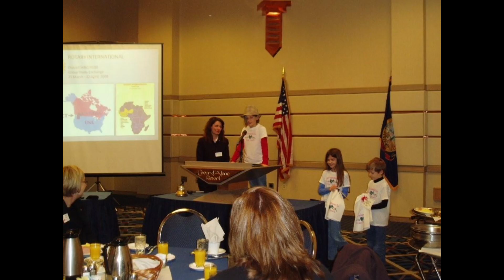It started with an idea and a dish towel: Sarah Kladar at TEDxSpokane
A 14-year-old freshman, Sarah created a non-profit organization with her siblings four years ago to help families of children needing heart surgery far from their hometowns. It started with "an idea and a dish towel." Sarah will share her story of helping families with children facing heart surgery. This powerful story shows age is not an obstacle when achieving powerful results for others. Sarah and her siblings have raised over $90,000 and built partnerships with hospitals in seven states in helping others.